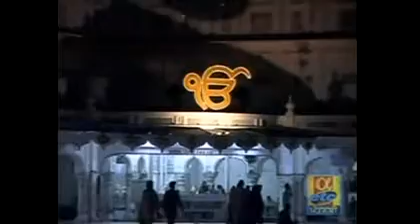Ghar Ghar Baba Pujiye - Bhai Lakhwinder Singh - Live Sri Harmandir Sahib